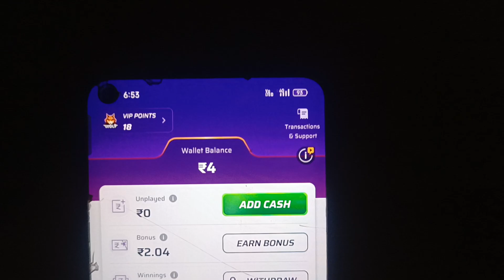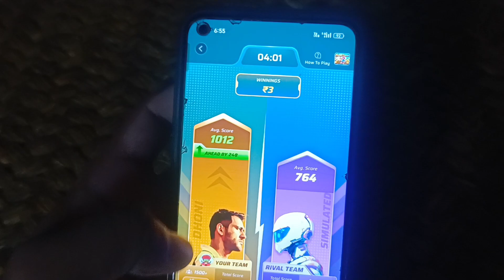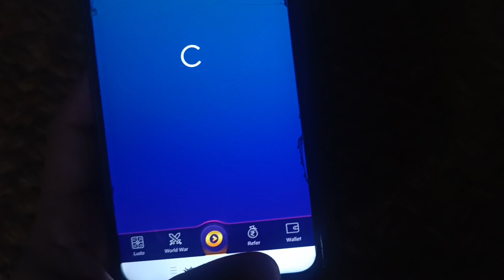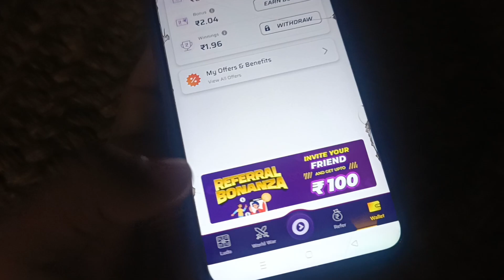Online Paise Kaise Kamaye | Mobile se paisa kamane wala app | Online earning without investment 2024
earning app,paise kaise kamaye online